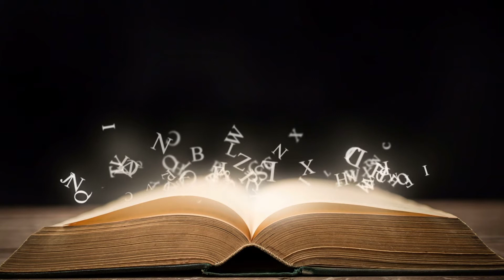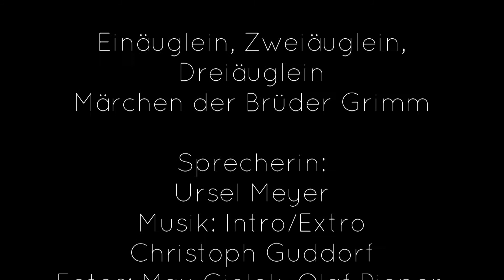Das Märchenfenster, 31. August 2020: Einäuglein, Zweiäuglein, Dreiäuglein (Teil 1)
Heute erzählt euch meine Mutter ein wunderschönes Märchen der Brüder Grimm, das Viele gar nicht kennen. Und das ist sehr schade. Deswegen wird es auch heute erzählt und nicht nur heute, morgen auch noch, denn das Märchen von

Einäuglein, Zweiäuglein, Dreiäuglein

ist lang, da tut eine kleine Pause ganz gut und ich verspreche euch, wie hören heute an der spannensten Stelle auf. Vor langer Zeit habe ich dieses Märchen als Kindertheaterstück im Rahmen eines Märchenkongresses erlebt. Bis dahin hatte ich das Märchen der Brüder Grimm ganz verdrängt, aber die berührenden Geschichte von dem besonderen Mädchen, das gar nicht Besonderes ist und dadurch eben doch etwas Besonderes ist, habe ich in mein Herz geschlossen.

Ich bin ja eigentlich ein "Vieräuglein", denn ich trage eine Brille. Nur mit Brille finde ich den Fenstergriff um unser Märchenfenster für heute schnell zu öffnen.

Sterntalergold

Das Märchenfenster